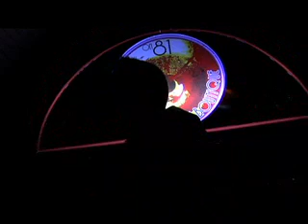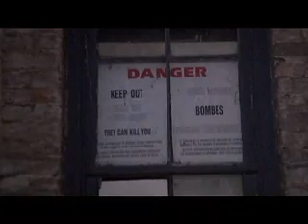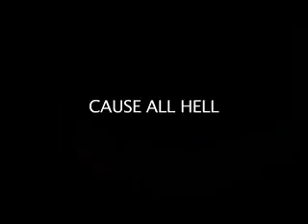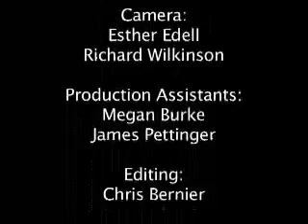Revised Ep 105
The newest Episode